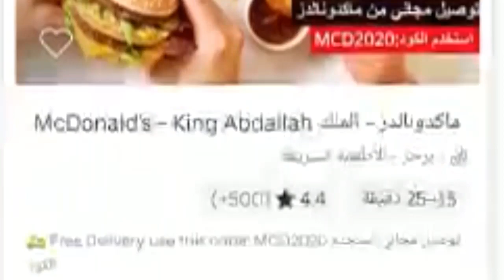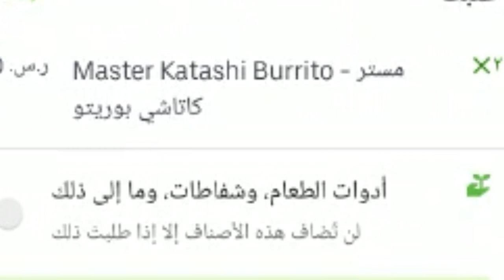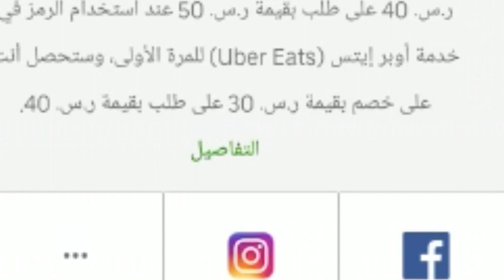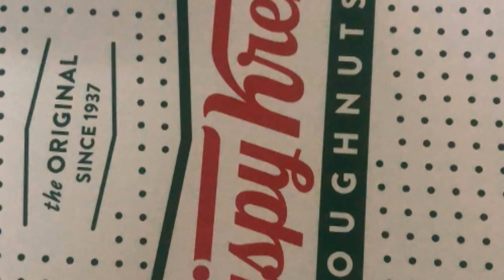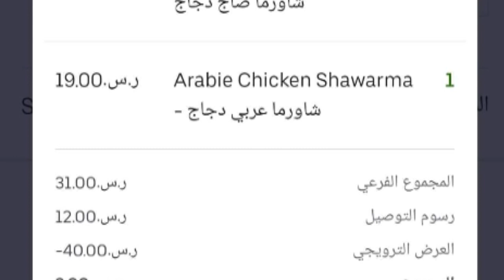اوبر ايتس اطلبى وهتحصلى على خصم 40 ريال مستنيه إيه 😉😉😉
هل تشعر بالجوع؟ احصل على خصم بقيمة ر.س.‏ 40 على طلبك الأول من خلال أوبر إيتس (Uber Eats) بقيمة ر.س.‏ 50 أو أكثر. تُطبَّق الشروط. استخدم الرمز عند بدء الدفع: eats-byvoh0